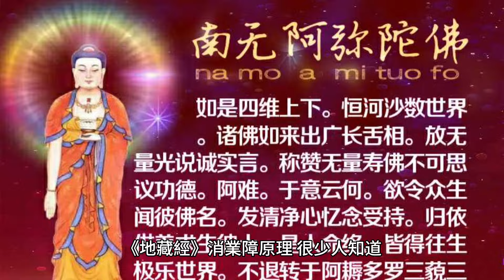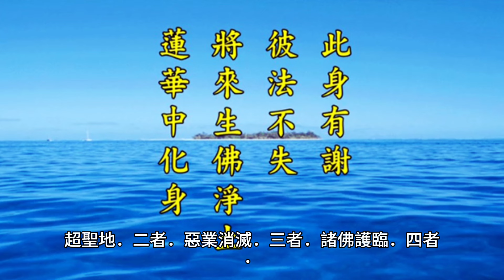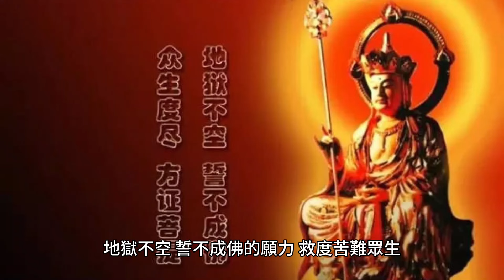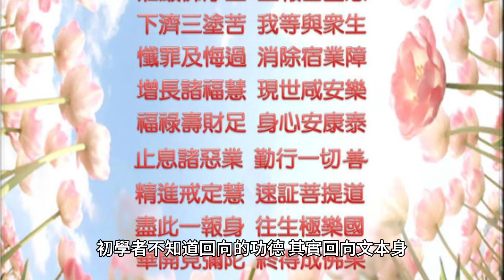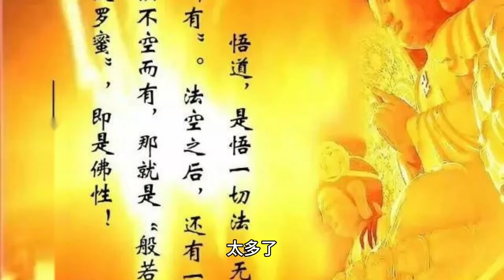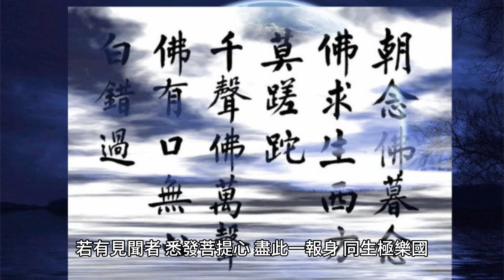《地藏經》消業障原理，很少人知道。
初學者不知道回向的功德，其實回向文本身，就是佛法的大意，同樣是具足菩提心大慈大悲六度萬行的，只要自己仔細分析每一句話的含義，就很明瞭。

70歲後的老人為何頻繁辭世？專家揭示關鍵因素，看完嚇了一大跳！ （附長壽養生秘方）